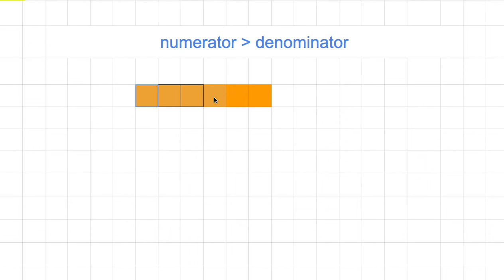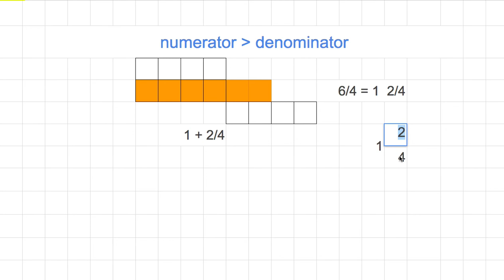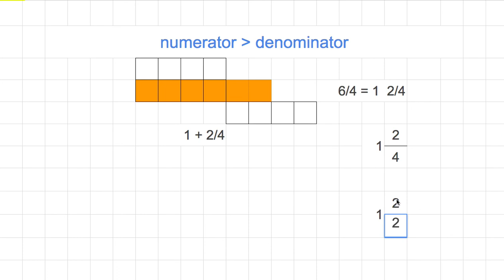[숫자와 논리(A)] 088 - numerator denominator